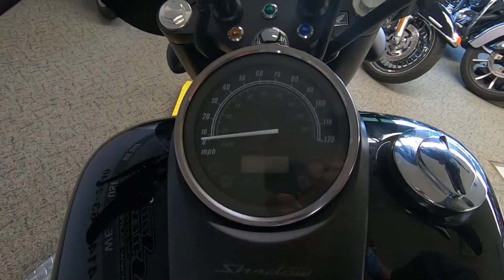2019 Honda Shadow Phantom - Used Motorcycle For Sale - Milwaukee, WI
Please visit Southeast Sales Powersports to view this Used BLACK 2019 Honda Shadow Phantom for sale in Milwaukee, Wisconsin.

Stock# 900351

Description:
2019 Honda Shadow Phantom
Loaded with options! Has passenger backrest, Saddlebags, Windshield, Cobra Exhaust and more! Call/Email today for details! $399.00 nationwide shipping!